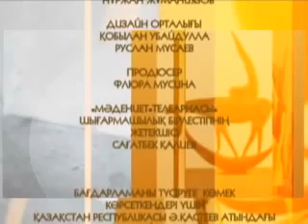ГАЛИМБАЕВА в программе Қылқалам